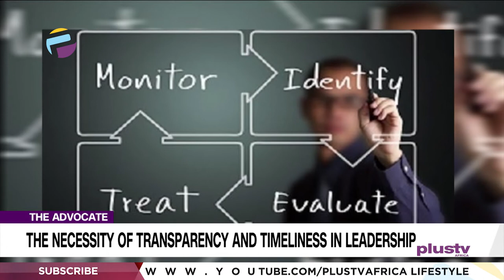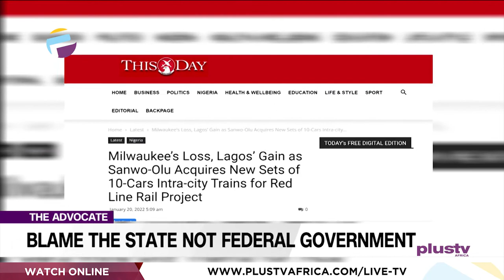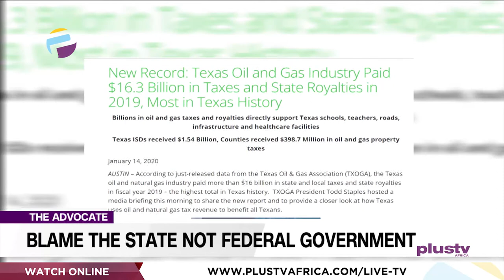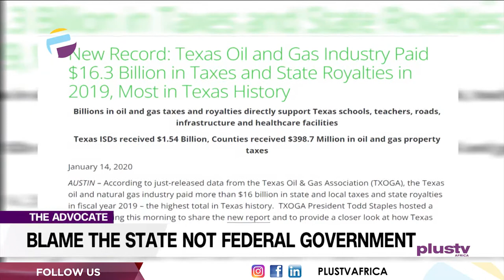FULL EP: LASTMA | Justice System | Transparency In Leadership | State Govt | THE ADVOCATE NG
Why have most of the these LASTMA officers decided to go beyond their job roles to execute what’s not within their jurisdiction?
Another critical issue that baffles me is this behavior of a LASTMA officer patiently waiting for you to get into trouble and then immediately surface out of the blues to get you booked.

Justice, a word that has suffered great criticism and in fact can be described as a relative term because in itself and on many occasions, justice to one person is sometimes an end result of injustice to another.

A stitch in time saves nine, this famous phrase couldn’t have said it any better. Leadership in all its entirety entails all spheres of discipline, servitude, and timeliness.

As we approach 2023 elections, tempers are high, many are agitated, but a lot more are confused. Our state of confusion is not new. It has been with us for so long.

Advocates Of The Week:
Victor Onyekere
Tolu Moyan
Elijah Felix
Oluwakayode Iposu